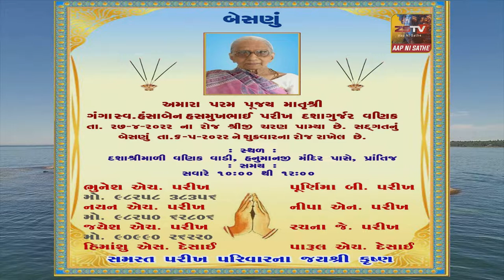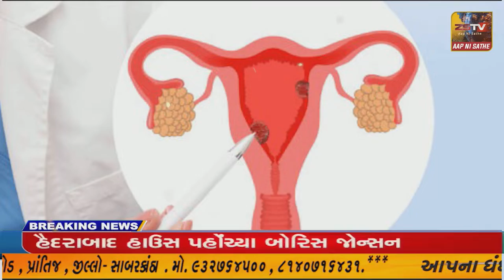. બગસરાના જુના વાઘણીયા જિલ્લા પંચાયત અંતર્ગત ધારાસભ્ય જે.વી.કાકડીયાનો 9 ગામોમાં પ્રવાસ યોજાયો